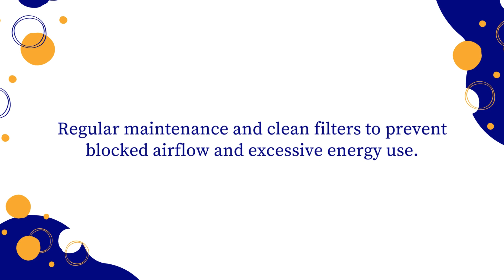How Proper Air Conditioner Maintenance in Newton, NJ Boosts Energy Efficiency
Air Conditioner Maintenance in Newton, NJ

At Willco Air-Conditioning, Refrigeration, Heating, we understand the importance of maintaining an energy-efficient air conditioner, not only to keep your home comfortable but also to reduce energy costs. By implementing a few key strategies, you can enhance your air conditioner’s efficiency and prolong its lifespan. Here are three essential tips to optimize your air conditioner’s energy efficiency.

Want to boost your air conditioner’s efficiency? Contact Willco Air-Conditioning, Refrigeration, Heating today for professional maintenance and energy-saving solutions. Let us help you achieve a cooler, more energy-efficient home!